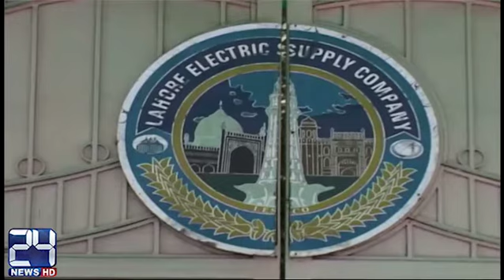Unbelievable electricity breakdown in Lahore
24 News HD is one of the leading news channels of Pakistan bringing you the latest current affairs from Pakistan and around the world.